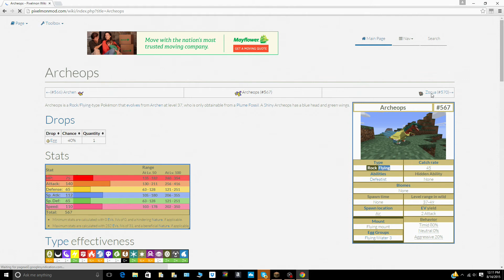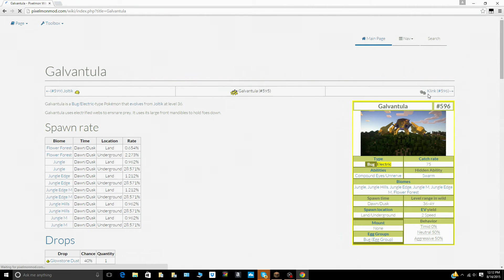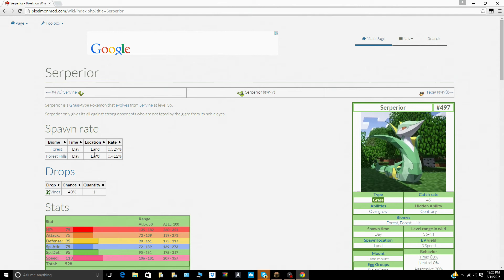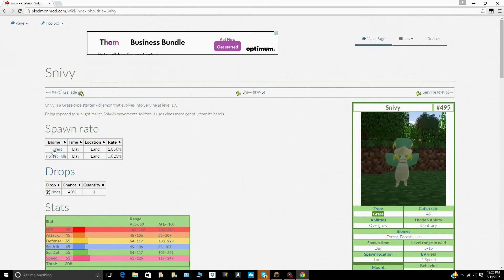Carracosta Pixelmon episode #9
sorry for such the crappy videos i promise i will do better soon i just have to do stuff for the next couple of days so i wont be able to make a video in a bit